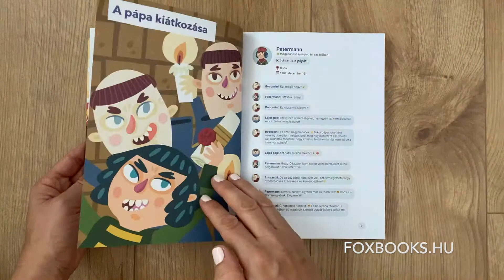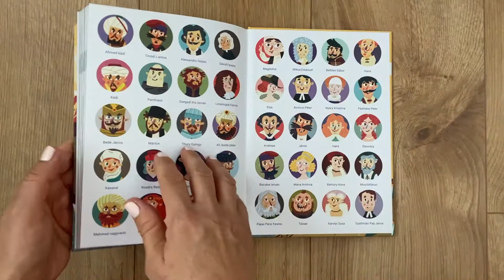Lőrinc László: 25 szelfi a török korból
Bővebb információ: foxbooks.hu
Szerző: Lőrinc László
Illusztrátor: Rátkai Kornél

"Őseink is szelfiztek? Már ők is?! - A nagy sikerű 25 szelfi az Árpád-korból kötet után itt a folytatás, amely a török kor képzeletbeli közösségi oldalait mutatja be. Most a 14-17. századi magyarok világba kalauzol minket Lőrinc László, ahol a mindenki számára ismerős, elfeledett vagy éppen kitalált alakok lelkesen posztolnak és kommentelnek a könyv által teremtett virtuális térben.
Vajon hogyan került Lajos király a mohácsi harcmezőn töltött fárasztó órák után a patak hűs vizébe? Miért töltött annyi időt Zsigmond király fejjel lefelé lógva? Ki merészelte ellopni a Szent Koronát? Tényleg hordott álruhát Mátyás király? Hogy fest Zrínyi Miklós egy képregényben?
A vicces kommentek után pedig ne feledkezz meg a fejezetek végén található magyarázó szövegrészekről sem, hiszen mind tudjuk: ami egy közösségi oldalra kikerül, bizony nem mind igaz, még ha fénylik is."